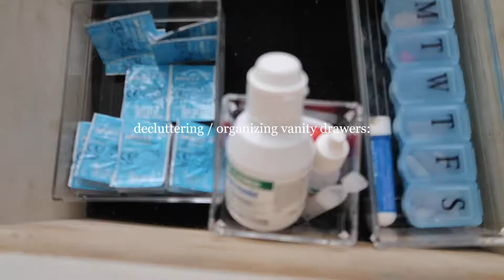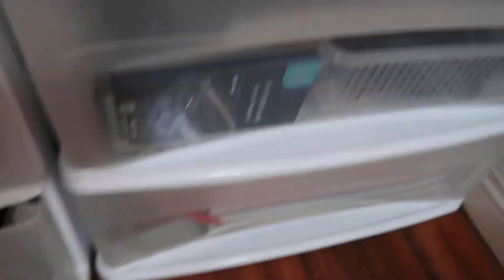EXTREME DECLUTTERING & ORGANIZING MY ENTIRE ROOM | ASMR, satisfying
Etsy Shop!

New to STOCKS? Want a free stock like APPLE, FORD, or FACEBOOK? Sign up and join Robinhood using my link, super easy to use:

✿1572